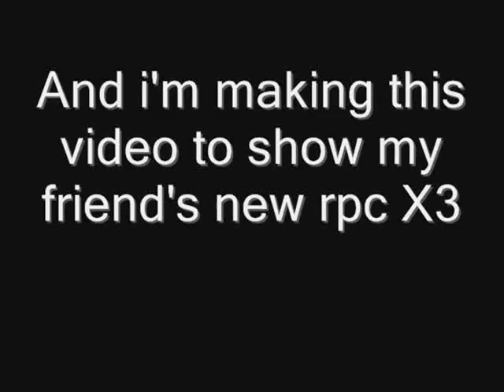New Naruto RPC for darkvampy12 X3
okay i promised her i wold make one but never had the change to make it so yea here it is hope you like it